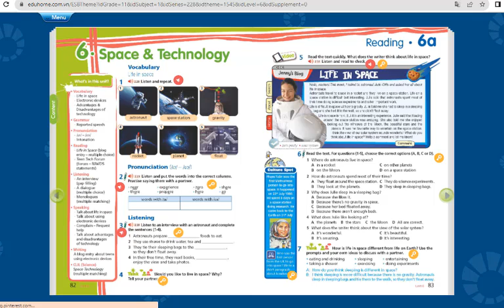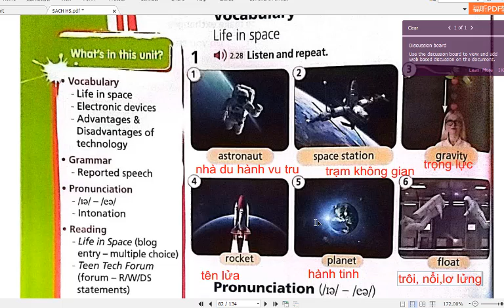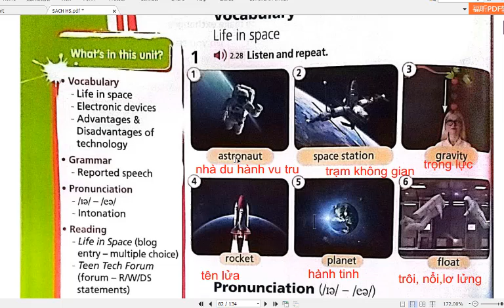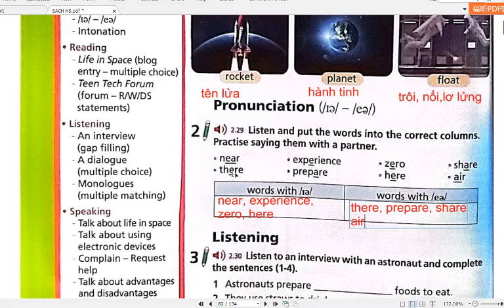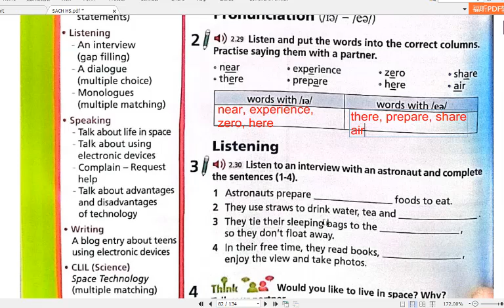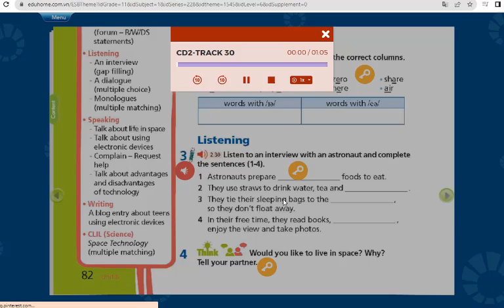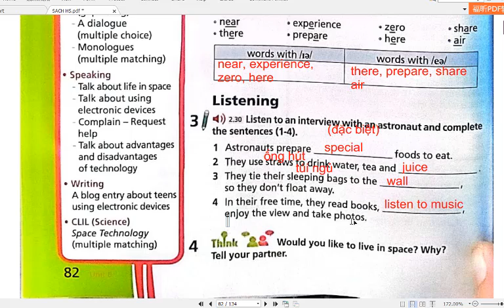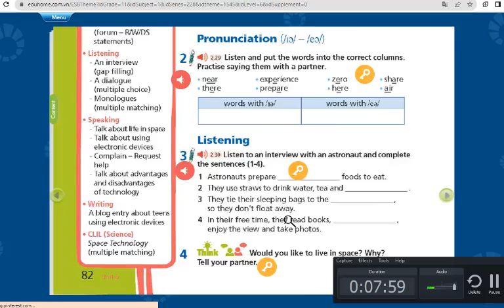Tiếng Anh 8 Right On (Unit 6 Space & Technology) 6A (Bài 1,2,3,4 Trang 82)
HƯỚNG DẪN CÁCH TÌM VIDEO THEO TỪNG KHỐI LỚP:
Lớp 6
Lớp 7
Lớp 8
Lớp 9